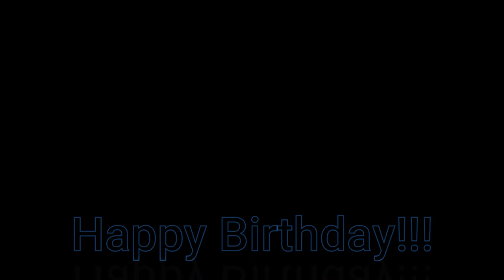Jonathon turns 8 Today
Happy Birthday Jonathon!!!

Building A DIY Indoor Greenhouse